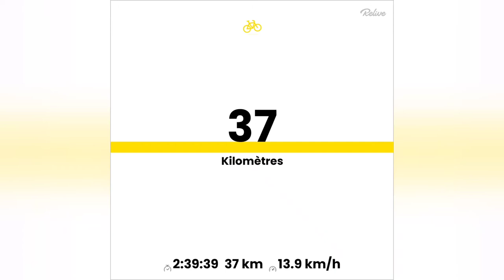🚴‍♂️ E -VTT: L’ Allier par les buttes Toscanes BIS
Toujours cette nouvelle et très très belle boucle qui relie BILLOM et les bords d’Allier par Busséol et la Roche Noire et retour par Mur d’Allier (Mezel) et Saint Bonnet es Allier
Légère variante